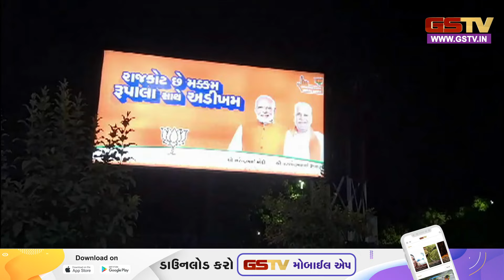Rajkot : ક્ષત્રિયોના વિરોધ વચ્ચે શહેરમાં રૂપાલાના લાગ્યા હોર્ડિંગ્સ